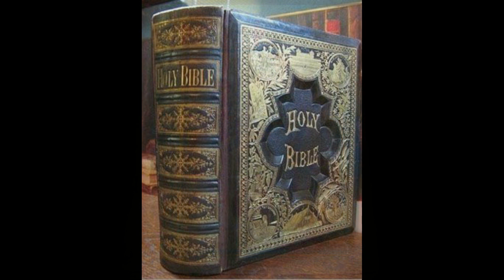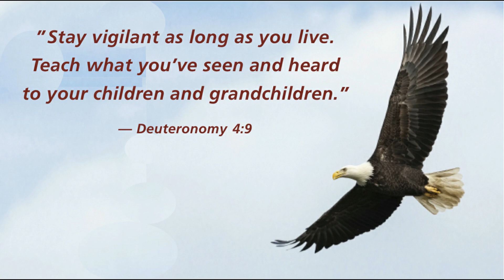American Minute for August 31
John Bunyan was imprisoned for 12 years for preaching without a license. During his internment, he wrote The Pilgrim's Progress. Bunyan died this day in 1688.